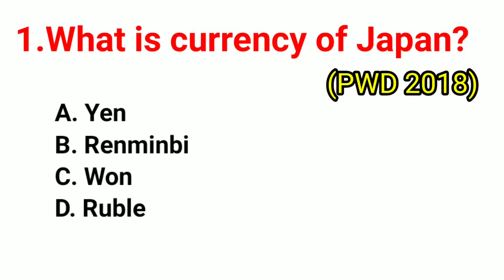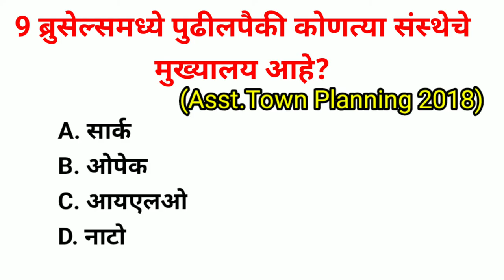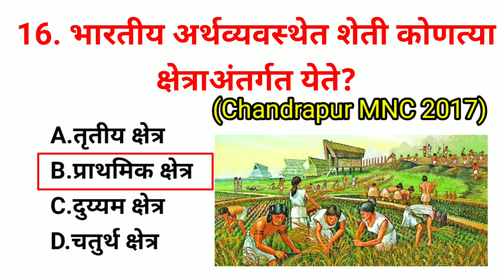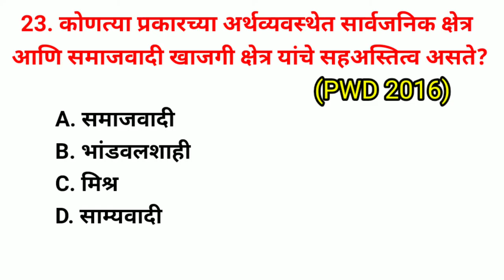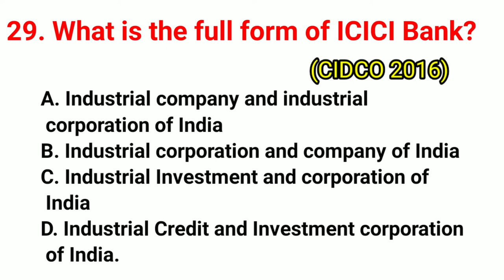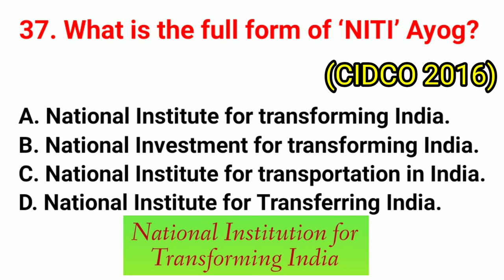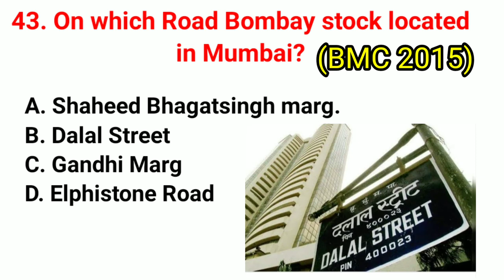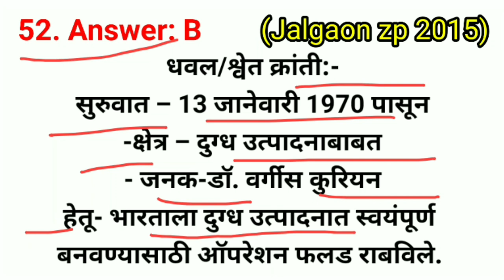ECONOMICS GK II PREVIOUS YEAR EXAM PAPERS II PWD, ZP, WRD, WCD, BMC, MNC, MIDC, MARTE, NAGAR PARISHA